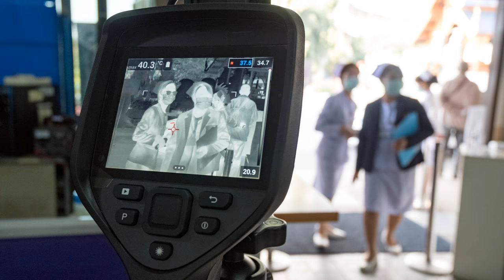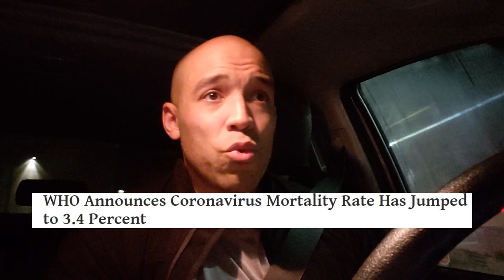WARNING: If This Happens... Its Game On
Signs to look out for that things are past the breaking point.

GEAR
Gasmasks

Pressure Sprayer

Battery Powered sprayer

Portable toilet

Tyvek Suit

High Viz Super Strong Gorilla Duct Tape

Abatement Door

6 MIl Plastic Sheeting

Fogger (Gas powered)

Negative Air Machine

Bio Bags

Lysol Wipes

High MRP Home Filter

Industrial Spray Bottle

Resuable Haz Suit

OTHER PREPPING GEAR